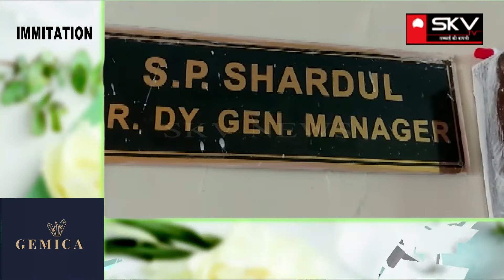Ajmer परबतपुरा रीको इंडस्ट्रियल एस्टेट में लोग कर रहे हैं समस्याओं का सामना